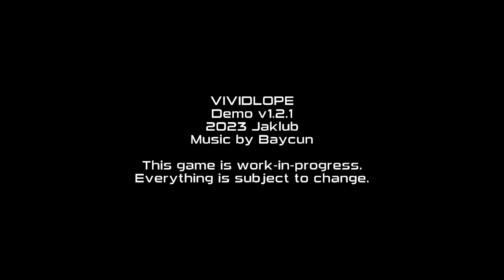Bargain Barrel - VIVIDLOPE (No Commentary)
VIVIDLOPE Gameplay, No Commentary

Current Price: Demo/Free
Platform: PC/Steam

Welcome to Bargain Barrel, where the goal is to try out and showcase indie games while maintaining a monthly budget of only 30$.

This video is pure gameplay for those who don't want voice over or wacky edits and just want the game to speak for itself. I will give my thoughts and make edits in another dedicated video later.

VIVIDLOPE, the head-spinning, mind-bending arcade game with a puzzle touch! Master the imaginative realm, where the gravity doesn't quite work as you're used to, overcome your foes and keep on painting!